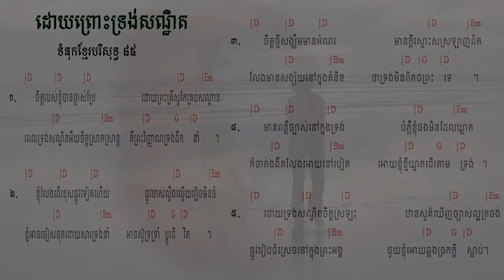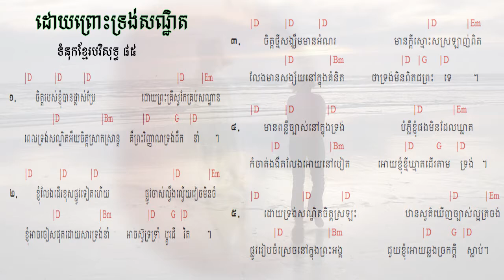85. ដោយព្រោះទ្រង់សណ្ឌិត Because He lives in me ទំនុកខ្មែរបរិសុទ្ធ ៨៥ |​​ Lyrics and chord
85. ដោយព្រោះទ្រង់សណ្ឌិត   Because He lives in me ទំនុកខ្មែរបរិសុទ្ធ ៨៥ |​​ Lyrics and chord
84. ព្រះគុណទ្រង់ផ្តល់ Grace that God provides ទំនុកខ្មែរបរិសុទ្ធ ៨៤ |​​ Lyrics and chord
83. ឳព្រះវិញ្ញាណដ៏មានព្រះពរ   The blessed Holy Spirit ទំនុកខ្មែរបរិសុទ្ធ ៨៣​ |​​ Lyrics and chord
82. ព្រះវិញ្ញាណនៃសេចក្តីពិត   The spirit of truth ទំនុកខ្មែរបរិសុទ្ធ ៨២​ |​​ Lyrics and chord
81. ទ្រង់នឹងតាំងយើង He will enthrone us ទំនុកខ្មែរបរិសុទ្ធ ៨១ |​​ Lyrics and chord
80. ព្រះគ្រីស្តជាព្រះលើទាំងអស់ Christ is God of All ទំនុកខ្មែរបរិសុទ្ធ ៨០ |​​ Lyrics and chord
79. ព្រះគ្រីស្ទតាំងរាជ្យ Christ will establish His throne ទំនុកខ្មែរបរិសុទ្ធ ៧៩ |​​ Lyrics and chord
78. ព្រះអម្ចាស់គ្រងរាជ្យលើទាំងអស់  ទំនុកខ្មែរបរិសុទ្ធ ៧៨ |​​ Lyrics and chord
77. ពេលទ្រង់តាំងរាជ្យ​  He will reign ទំនុកខ្មែរបរិសុទ្ធ ៧៧ |​​ Lyrics and chord
76.  ព្រះអង្គស្រឡាញ់មិនបោះបង់​   His Unforsaken Love ទំនុកខ្មែរបរិសុទ្ធ ៧៦ |​​ Lyrics and chord
75. ព្រះគ្រីស្ទស្រឡាញ់ ​  For Christ Loves Us ទំនុកខ្មែរបរិសុទ្ធ ៧៥ |​​ Khmer Christian Worship Song
74. គឺដើម្បីយើង  ទំនុកខ្មែរបរិសុទ្ធ ៧៤​​ Khmer Christian Worship Song
73. ខ្ញុំដឹងប្រាកដ    I Know for Sure ទំនុកខ្មែរបរិសុទ្ធ ៧៣ | Khmer Christian song
72.  ខ្ញុំឃើញព្រះយេស៊ូជាក់  I saw Jesus, the Redeemer ទំនុកខ្មែរបរិសុទ្ធ ៧២ | Khmer Christian song
71  ខ្ញុំជឿថាព្រគ្រិស្តជាព្រះបុត្រា I Believe that Christ is the Son of God ទំនុកខ្មែរបរិសុទ្ធ ៧១
70. ទន្ទឹងចាំផ្លូវព្រះអង្គយាងមក ទំនុកខ្មែរបរិសុទ្ធ ៧០ |  Lyrics with chord
69  ព្រះគ្រីស្ទសង្រ្គោះលោក ទំនុកខ្មែរបរិសុទ្ធ ៦៩ |  Lyrics with chord
68  អង្គណាមួយ - Who is He ទំនុកខ្មែរបរិសុទ្ធ ៦៧ |  Lyrics with chord
67.  ព្រះគ្រិស្តទ្រង់រស់នៅ  Christ is Living ទំនុកខ្មែរបរិសុទ្ធ ៦៧ |  Lyrics with chord
66.   ព្រះគ្រិស្តបានមកដើម្បីស្វែងរក  Christ Came to Save នុកខ្មែរបរិសុទ្ធ ៦៦  |  Lyrics with chord
65. ព្រោះក្តីស្រឡាញ់​ ទំនុកខ្មែរបរិសុទ្ធ ៦៥  |  Lyrics with chord
64  ទទួលជឿព្រះអង្គចុះ   Believe in the Lord​ ទំនុកខ្មែរបរិសុទ្ធ ៦៤​ |  Lyrics with chord
63. ទ្រង់មកប្រោសលោះ​ ទំនុកខ្មែរបរិសុទ្ធ ៦៣​ |  Lyrics with chord
62  ​​​​សុរិយារះហើយ   The Sun is Rising​ ទំនុកខ្មែរបរិសុទ្ធ ៦២​ |  Lyrics with chord
61. ដោយព្រោះទ្រង់រស់    Because He Lives ទំនុកខ្មែរបរិសុទ្ធ ៦១  |  Lyrics with chord
60. ថ្ងៃទ្រង់រស់វិញ ទំនុកខ្មែរបរិសុទ្ធ ៦០  |  Lyrics with chord
59. ទ្រង់រស់នៅសព្វថ្ងៃ ទំនុកខ្មែរបរិសុទ្ធ ៥៩ | He is Alive Holy Khmer Praising Song #59
58. ហាលេលូយ៉ាទ្រង់រស់ឡើងវិញ Hallelujah, He is Risen ទំនុកខ្មែរបរិសុទ្ធ ៥៨ |  -Lyrics with chord
57. ព្រះដ៏ប្រោសលោះទ្រង់រស់វិញ ទំនុកខ្មែរបរិសុទ្ធ ៥៧ |The Redeemer is risen​  -Lyrics with chord
56  ព្រះយេស៊ូវទ្រង់រស់ឡើងវិញពិត ទំនុកខ្មែរបរិសុទ្ធ ៥៦​  Lyrics  chord | Khmer Christian song
55. នៅកាល់វ៉ារី ទំនុកខ្មែរបរិសុទ្ធ ៥៥​  Lyrics  chord | Khmer Christian song
54. ព្រះគ្រីស្ទទ្រង់រស់ ទំនុកខ្មែរបរិសុទ្ធ ៥៤​ Lyrics  chord | Khmer Christian song
53. ទ្រង់ស៊ូលោះខ្ញុំនៅត្រង់ភ្នំកាល់វ៉ារី ទំនុកខ្មែរបរិសុទ្ធ ៥៣​ Lyrics  chord | Khmer Christian song
52. ថ្ងៃសុក្រព្រះគ្រីស្តសុគត​ ទំនុកខ្មែរបរិសុទ្ធលេខ ៥២​ Lyrics with chord | Khmer Christian song
51. ទ្រង់ប្តូរដោយស្រឡាញ់ ទំនុកខ្មែរបរិសុទ្ធលេខ ៥១ Lyrics with chord | Khmer Christian music
50. នៅលើឈើឆ្កាង ទំនុកខ្មែរបរិសុទ្ធលេខ​ ៥០​ Lyrics with chord | Khmer Christian music
49. នៅត្រង់ឈើឆ្កាង​​ ទំនុកខ្មែរបរិសុទ្ធលេខ​ ៤៩ Lyrics with Chord | Khmer Christian music
48. ទ្រង់ខំតាមរកខ្ញុំ   ទំនុកខ្មែរបរិសុទ្ធលេខ ៤៨​ Lyrics with chord | Khmer Christian song
47. ទារកតូចអើយ   ទំនុកខ្មែរបរិសុទ្ធលេខ ៤៧ Lyrics with Chord | Khmer Christian song
46. អរព្រះគុណព្រះសង្គ្រោះ  ទំនុកខ្មែរបរិសុទ្ធលេខ ៤៦ Lyrics with Chord | Khmer Christian music
45. ហោរាពីទិសខាងកើត  ទំនុកខ្មែរបរិសុទ្ធ ៤៥ Lyrics with chord | Khmer Christian song
44. ចូរយើងទៅបេថ្លេហិម   ទំនុកខ្មែរបរិសុទ្ធលេខ ៤៤ Lyrics with Chord | Khmer Christian music
42. រាត្រីណូអែល  ទំនុកខ្មែរបរិសុទ្ធលេខ ៤២ Lyrics with chord | Khmer Christian song
41. សូមទ្រង់ផ្ទុំលក់ដោយសុខសាន្ដ   ទំនុកខ្មែរបរិសុទ្ធលេខ ៤១ Lyrics with Chord | Khmer Christian music
40. ស័ព្ទទេវតាច្រៀងជូនពរ  ទំនុកខ្មែរបរិសុទ្ធលេខ ៤០ Lyrics | Khmer Christian music
37. ទ្រង់លះសិរីល្អ ទំនុកខ្មែរបរិសុទ្ធលេខ ៣៧​ Lyrics | Khmer Christian music
36. រកគ្មានដូចទ្រង់   ទំនុកខ្មែរបរិសុទ្ធលេខ ៣៦ Lyric | Khmer Christian song
35. កាលណាខ្ញុំច្រៀងពីព្រះយេស៊ូ   ទំនុកខ្មែរបរិសុទ្ធលេខ ៣៥  | Khmer Christian Song
34. ចម្រៀងនៃពួកឋានសួគ៍   ទំនុកខ្មែរបរិសុទ្ធលេខ ៣៤ Lyric | Khmer Christian Music
33. ទ្រង់វិសេសណាស់ដល់ខ្ញុំ ទំនុកខ្មែរបរិសុទ្ធលេខ ៣៣ Lyric | Khmer Christian Music
33. ទ្រង់វិសេសណាស់ដល់ខ្ញុំ ទំនុកខ្មែរបរិសុទ្ធលេខ ៣៣ Lyric | Khmer Christian Music
32. ឱ!សេចក្ដីស្រឡាញ់របស់ព្រះ  ទំនុកខ្មែរបរិសុទ្ធលេខ ៣២ Lyrics | Khmer Christian Song
31. ចម្រៀងនៃក្តីស្រឡាញ់   ទំនុកខ្មែរបរិសុទ្ធលេខ ៣១​ Lyric
30. យើងនឹកដល់ថ្ងៃព្រះអង្គមានជ័យ  ទំនុកខ្មែរបរិសុទ្ធលេខ ៣០ Lyrics | Christian Khmer song
29. ចូរយើងច្រៀងថ្លែងពីព្រះគុណ  ទំនុកខ្មែរបរិសុទ្ធ​លេខ ២៩ ច្រៀងដោយលោកគ្រូ ប៊ិន ដាវីឌ
28. ច្រៀងហូសាណា  ទំនុកខ្មែរបរិសុទ្ធ ២៨ - Khmer Christian song
26. ទ្រង់នឹងយាងចូលមក   ទំនុកខ្មែរបរិសុទ្ធលេខ ២៦​ -